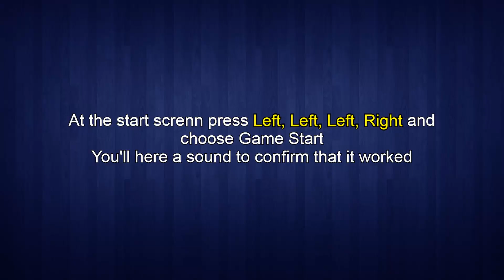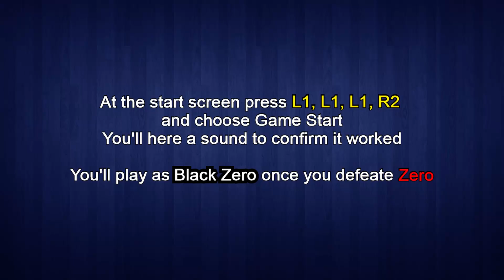Megaman X6 - How to Get Ultimate Armor & Black Zero - Quick Guide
Looking for a good Gaming Setup? I got you

Learn how to get Ultimate Armor and Black Zero.

Ultimate Armor is the STRONGEST ARMOR IN THE GAME BY FAR! And Black Zero is the even stronger version of the already overpowered Zero.

0:00 Ultimate Armor
0:56 Black Zero